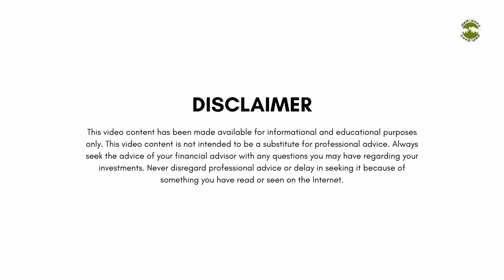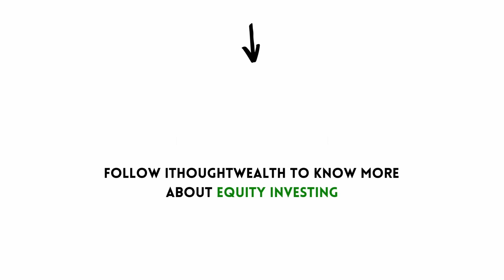Results எப்படி இருக்கும்? | Shyam Sekhar | Muthaleetukalam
Results எப்படி இருக்கும்?